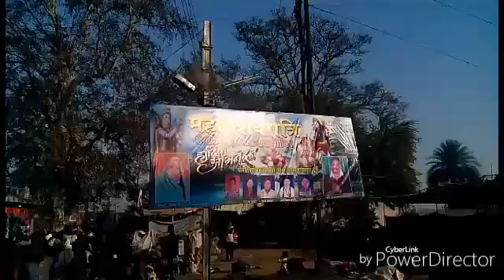Shivnath river GOD Shiva temple 24 FEB 17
महाशिवरात्रि का पर्व शुक्रवार को श्रद्धा एवं उत्साह के साथ मनाया गया। अल सुबह शिवनाथ नदी तट पर श्रद्धालुओं की भीड़ पवित्र स्नान के लिए लगी रही।